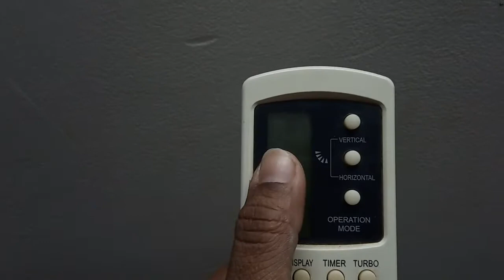AC remote Problem | Display ok | Do U experience this? You must know